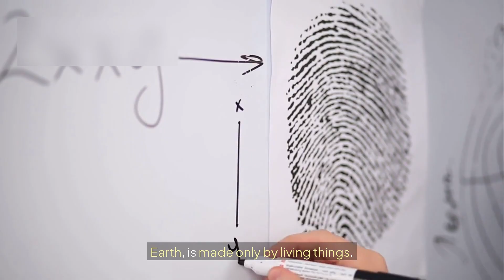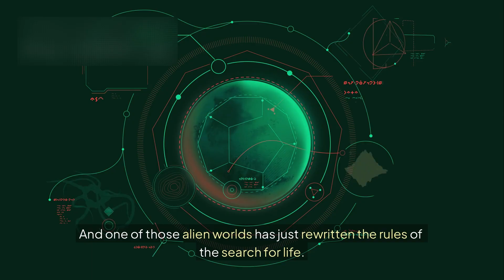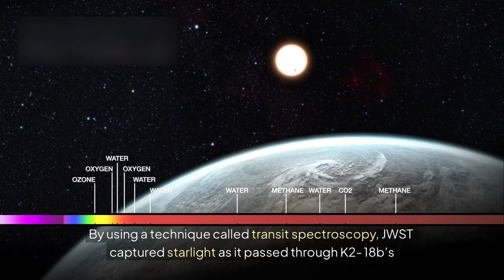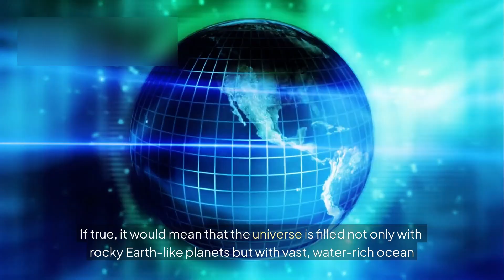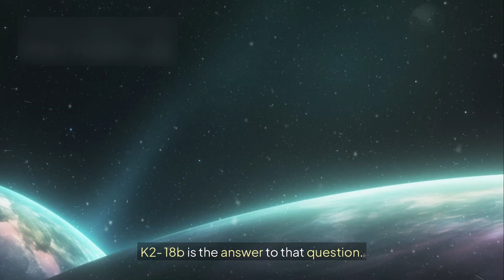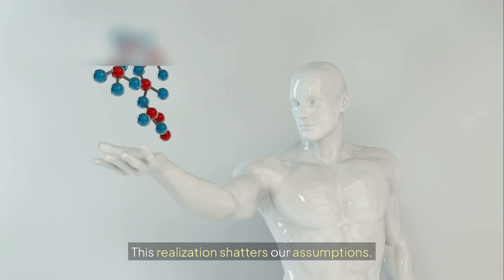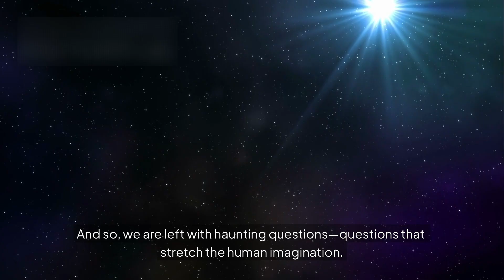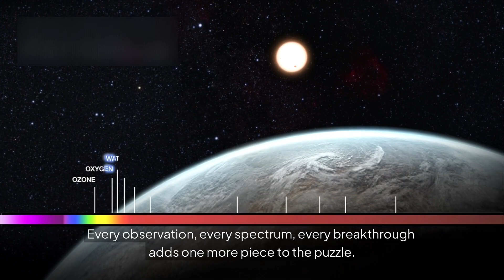James Webb Telescope Announces First Real Image of Exoplanet K2-12B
StellarVision  explores the mysteries of space, science, and history. From ancient secrets to cosmic wonders, discover the truths that shape our world.
The James Webb Space Telescope has just captured its first real image of the distant exoplanet K2-12b, marking a major step forward in our search for other worlds. Located light-years away, K2-12b orbits its parent star in conditions very different from Earth. Webb’s advanced infrared instruments allow scientists to study its atmosphere, temperature, and possible chemical makeup like never before. Could discoveries like this bring us closer to finding habitable planets—or even signs of life—beyond our solar system?